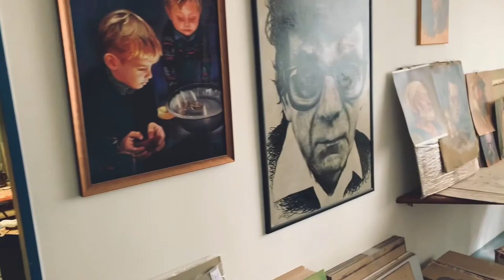ATELIÉR/Michal Janovský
V ateliéru malíře Michala Janovského